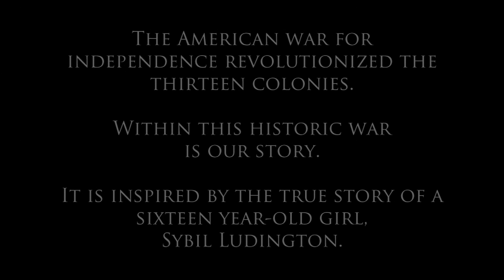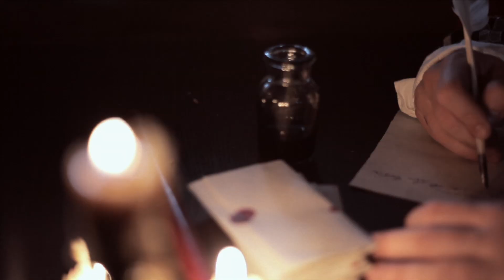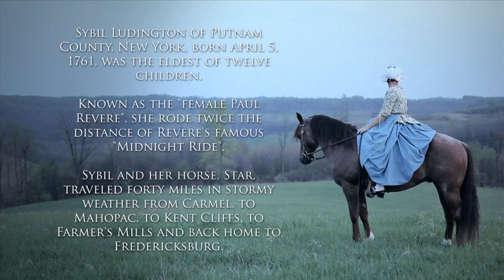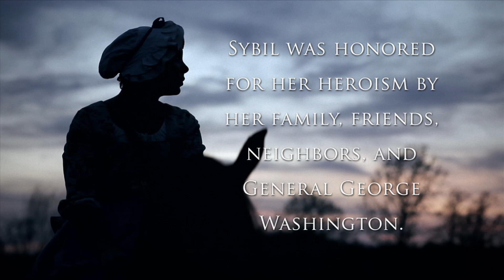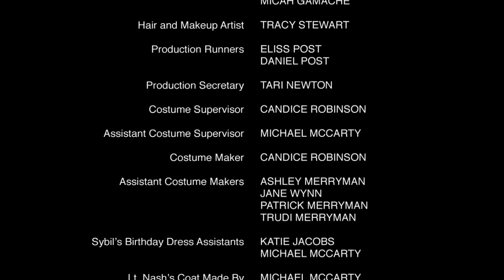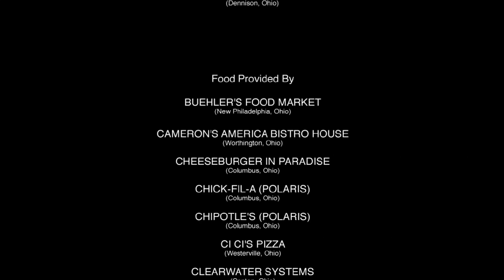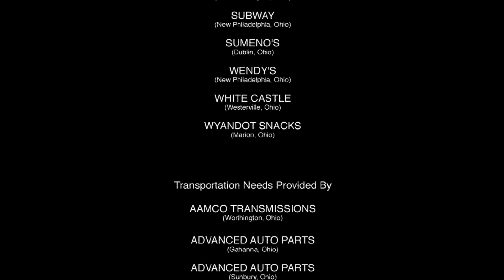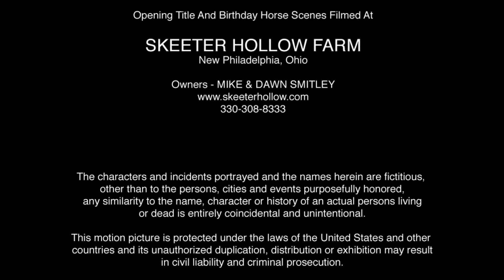Sybil Ludington (2010) | Full Movie | Micah Morgan | Robert Copeland | Josiah Rizzo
'The courage to make a difference, the courage to stand, the courage to bring about change.' The movie, Sybil Ludington, is a period film that inspires and encourages all to boldly go after what has been set before them to do with courage and faith. It inspires families and youth that what they have before them to do can make a difference for not only themselves, those around them, but their country.

Written and Directed by Kim Robinson
Starring Micah Morgan, Robert Copeland, Josiah Rizzo